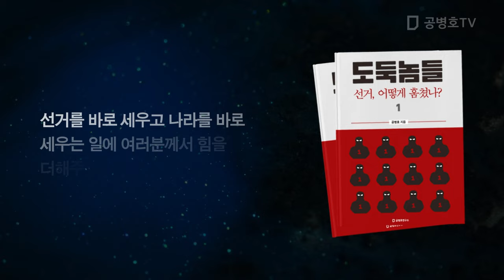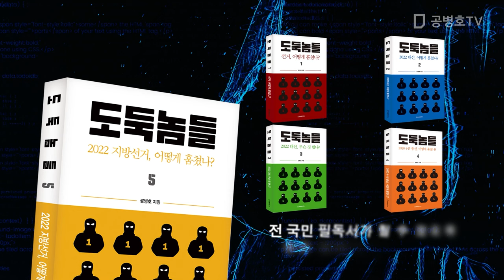정직함의 실종 /어째 나라가 근본이 무너졌을까? / 다들 이렇게 하고도 아무 문제가 없을 것으로 생각하니 / 참으로 딱한 노릇, 얼마나 비용을 치루게 될지 [공병호TV]